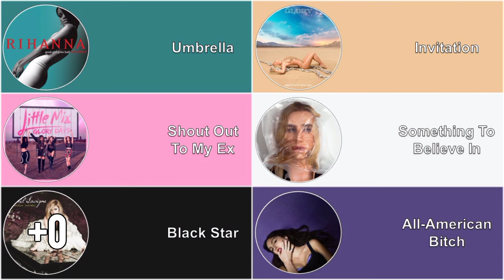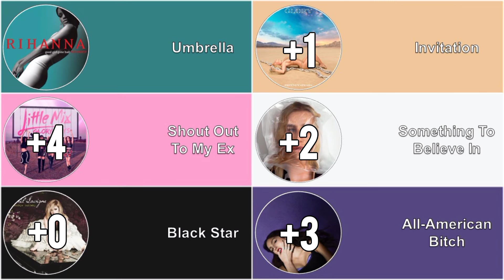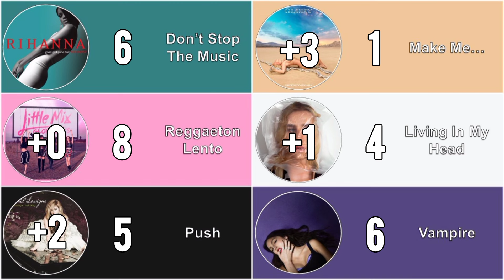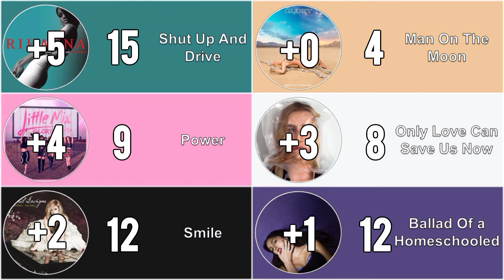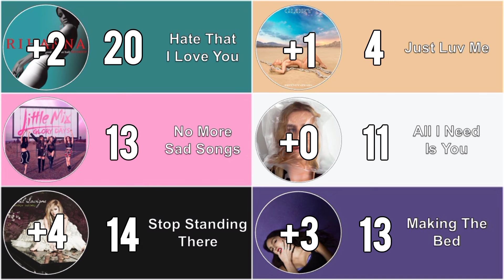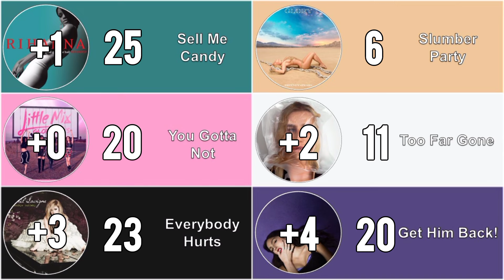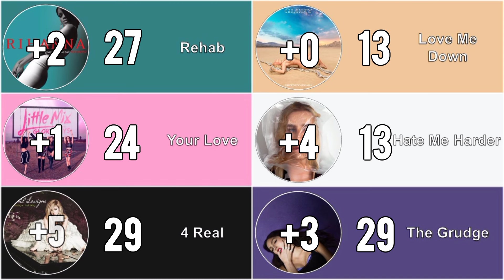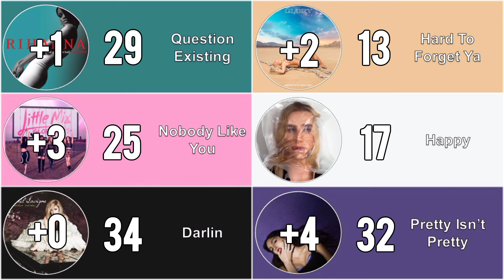Good Girl Gone Bad vs Glory vs Glory Days vs Gag Order vs Goodbye Lullaby vs Guts - G Album Battle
Good Girl Gone Bad (Rihanna) vs Glory (Britney Spears) vs Glory Days (Little Mix) vs Gag Order (Kesha) vs Goodbye Lullaby (Avril Lavigne) vs Guts (Olivia Rodrigo) - G Album Battle